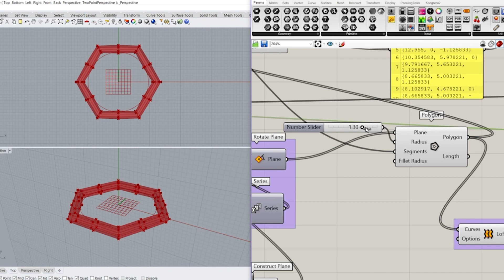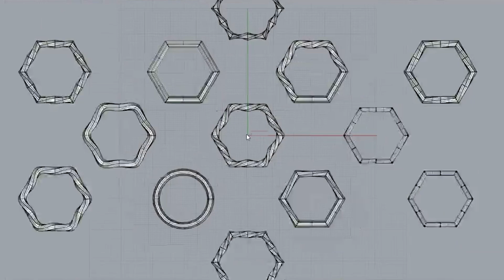No.8_Computational Jewelry Design with Grasshopper3D & Rhino3D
Jewelry Design and Manufacturing Workshop 2021 using the Computational Design with Grasshopper3D Course in

Project Description : From the word “hexadict” which means made of 6 sides. That is the core of this definition, as it is composed of modular hexagon iterations, experimenting with shape deformation and axis rotation. The final result is an infinite amount of possibilities inside the Grasshopper definition. Each piece results in a very interesting set of refractions that make it an everchanging charming sight.

University: Tec De Monterrey
Teacher: Alejandra Alfaro
Grasshopper3d Teacher: Andres Gonzalez

Student: Javier Alberto Parada Torres
Name of project:  Hexadict
you can check out Javier's other works in Behance:
**Rhino3d Education Courses**